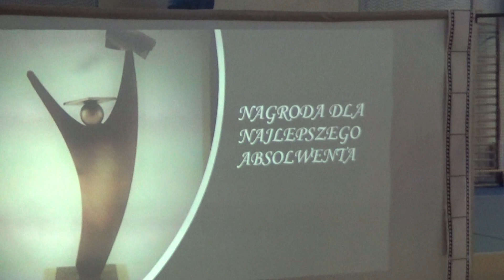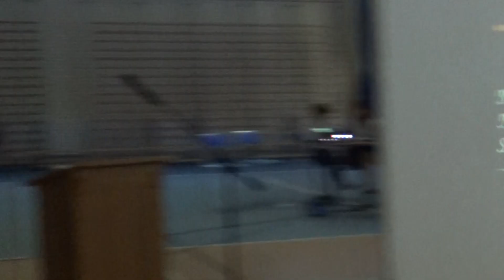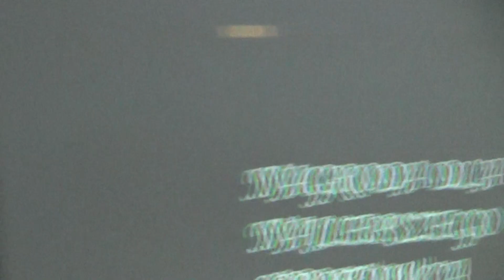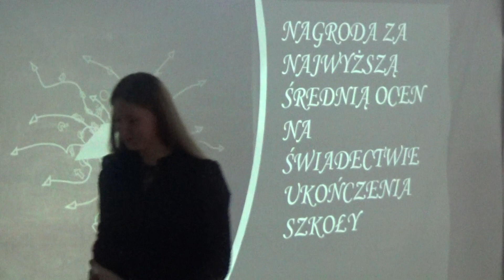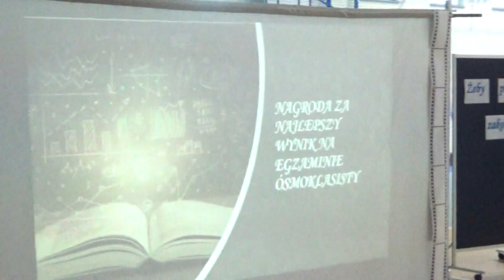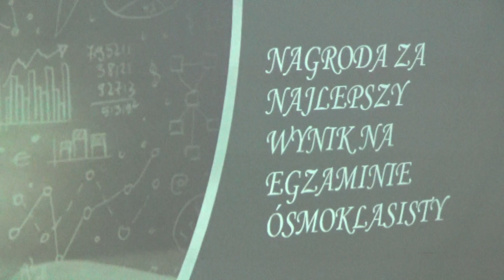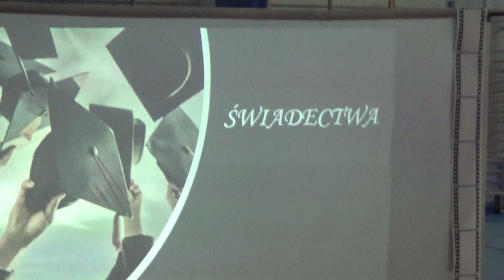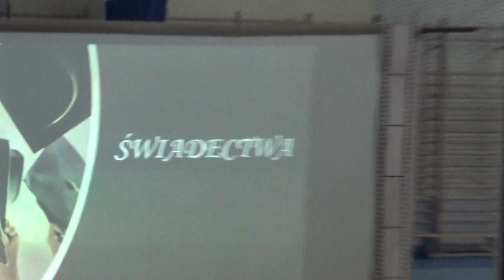Uroczysty apel klas 8 kończący rok szkolny 2021-22 nagrody cz.3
00:08 Najlepszy Absolwent
02:04 Najlepszy Sportowiec
07:28 Najwyższa średnia
10:44 Świadectwa z wyróżnieniem